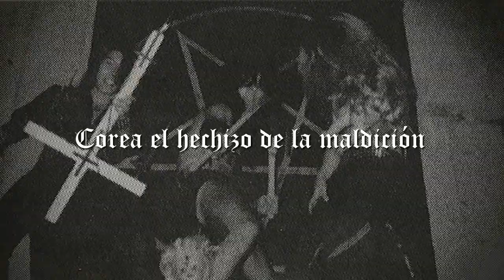Sabbat - Hellfire (Subtitulada en español)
Banda: Sabbat / Pais: Japón / Genero: Black/Thrash metal / Extraído del Álbum: Black up Your Soul / Tema: Hellfire / Año: 1994